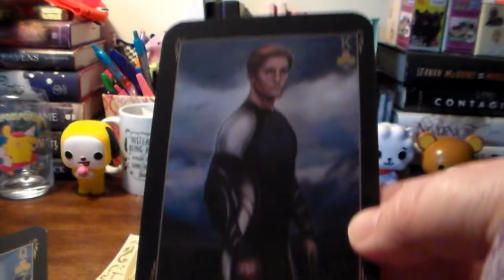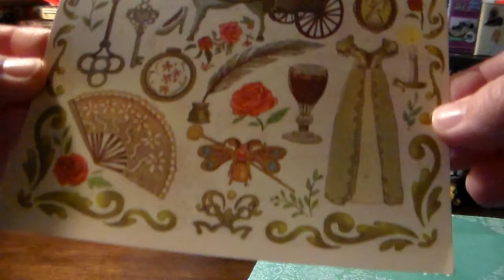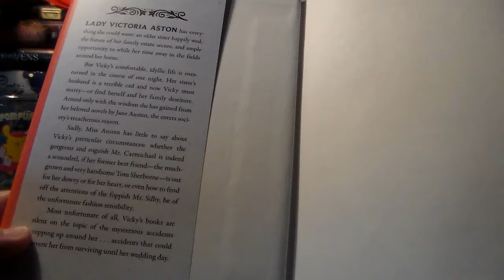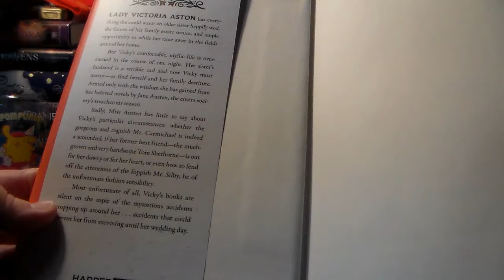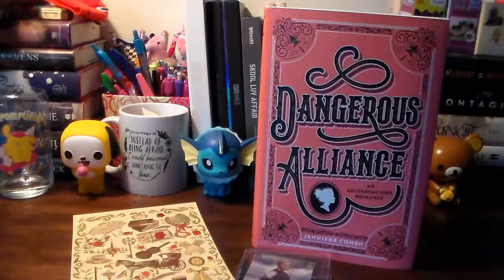LitJoy Crate Book Only December 2019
Hello all! In this video, I’m opening the LitJoy Crate box, book only, for the month of December 2019. I wanted to at least get the books in this subscription because its fantasy YA based, which is my favorite genre. The actual subscription has either the full box or the book only box. The book only box is $18.99, plus shipping. I’ve added the link below for anyone who is interested in trying it out.

My brand-new intro was made by the lovely Shae from Shaekgeeksout. Please go give her some love!